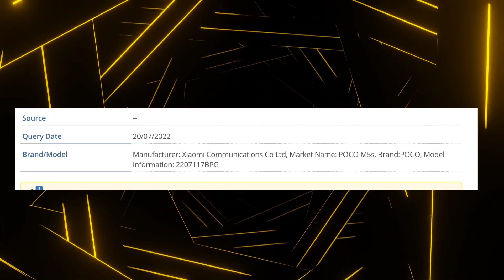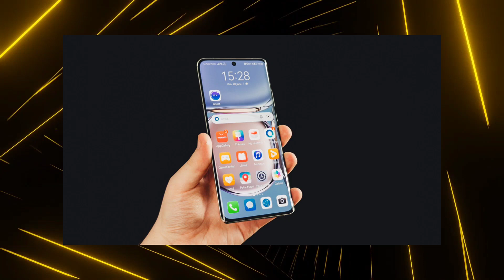হাতে ২১ হাজারে দুর্দান্ত ফ্লাগশিপ!Nothing Phone (1) Black Colour Issues!Poco M5S Under 15K!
Nothing Phone (1) Black Colour Issues!Xiaomi 12T Hypercharge আসছে!Poco M5S Under 15K! Samsung S23FE!

Welcome to another tech news video in bangla.

News Covered:
Redmi K50i Honest Opinion, Redmi K50i Bangladesh, Nothing Phone 1 Black Colour Issues, Samsung S23FE Launching, Samsung Z Fold 4 & Z Flip 4 Price, Poco M5 & M5S Specifications, OnePlus 10T india launch date, Redmi Note 12 launch date, Realme GT 3 Naruto Features, Asus Zenfone 9 Specifications, iQOO T1X Price,